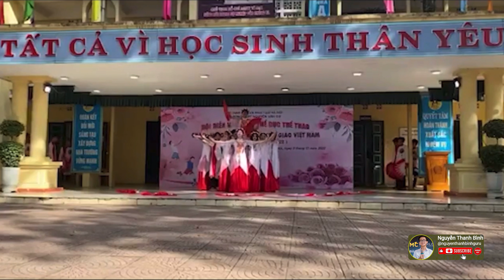Múa đương đại Con Cò | Nhà Giáo Việt Nam, 10A3 2022 thpt nguyễn văn cừ hà nội | MC Nguyễn Thanh Bình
Kênh MC Nguyễn Thanh Bình:
Tiết mục: Múa đương đại Con Cò trong Chương trình Văn nghệ chào mừng Ngày Nhà Giáo Việt Nam 20/11/2022 trình diễn bởi chi đoàn 10A3 2022 thpt nguyễn văn cừ hà nội.

Chi đoàn 110A3 2022 THPT Nguyễn Văn Cừ Gia Lâm Hà Nội đã trình diễn tiết mục múa đương đại Con Cò đặc sắc để chào mừng ngày Nhà giáo Việt Nam 20/11/2022. Tiết mục múa này lấy cảm hứng từ hình ảnh Con Cò - loài chim đậu trên những cành đầy mơ mộng trên dòng sông, và cánh đồng tạo ra những động tác đẹp mắt và uyển chuyển.

Múa đương đại Con Cò là một bản múa kết hợp giữa múa dân gian và múa đương đại. Trong đó, Lý con cò được sử dụng để thể hiện tình cảm với con chim trắng tinh khôi, tạo nên một không gian mộng mơ và đầy sức sống.

Với những động tác của múa cò lả và nhạc múa cò lả, các vũ công chi đoàn 110A3 2022 THPT Nguyễn Văn Cừ Gia Lâm Hà Nội đã tạo ra một màn trình diễn đầy sáng tạo và ấn tượng, khiến khán giả không thể rời mắt khỏi sân khấu. Tiết mục múa đương đại Con Cò của Chi đoàn 110A3 2022 THPT Nguyễn Văn Cừ Gia Lâm Hà Nội đã truyền tải được những giá trị văn hóa đặc sắc của dân tộc, đồng thời cũng tôn vinh và gửi lời tri ân đến các thầy cô nhân ngày Nhà giáo Việt Nam 20/11/2022.

Các từ khóa để tìm đến video này,
MC Nguyễn Thanh Bình,
Nguyen Thanh Binh,
nguyen thanh binh,
NGUYEN THANH BINH,
NGUYỄN THANH BÌNH,
Múa đương đại Con Cò
Con Cò,
Múa Con Cò,
Lý con cò,
Con cò múa dân gian đương đại,
Múa dân gian đương đại,
múa cò lả,
múa dân gian,
Nhạc múa cò lả,
10A3 2022 THPT Nguyễn Văn Cừ,
10A3THPT Nguyễn Văn Cừ,
THPT Nguyễn Văn Cừ Gia Lâm,
THPT Nguyễn Văn Cừ Hà Nội,
thpt nguyễn văn cừ,